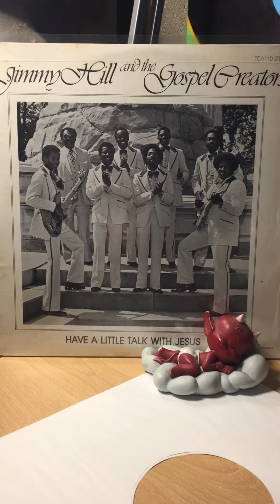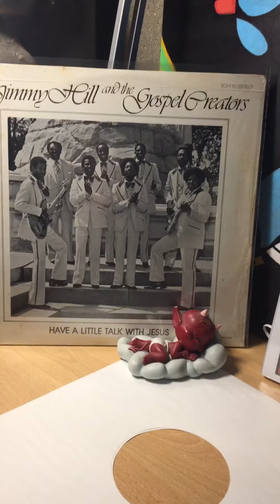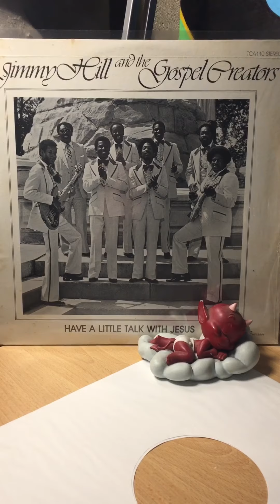Jimmy hill and the gospel creators-what you gonna do without jesus